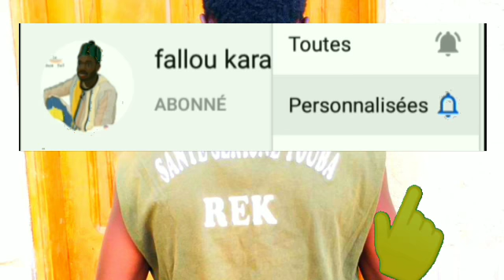Baye Cheikh Kaolack